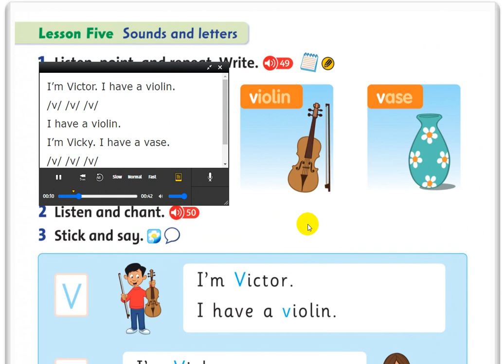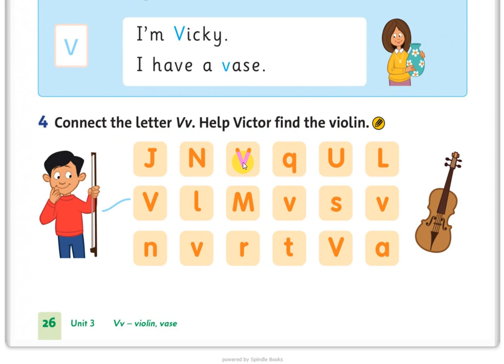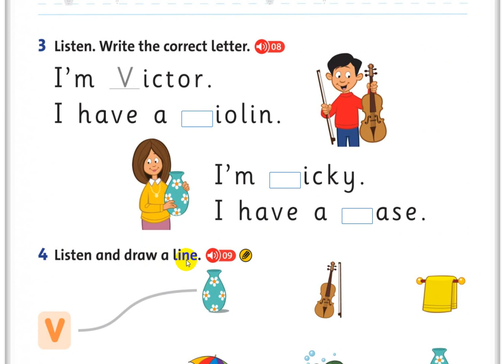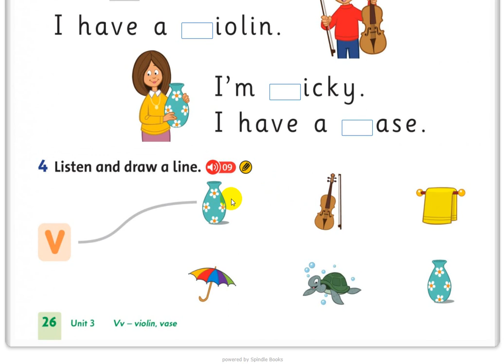F2 U3 L5